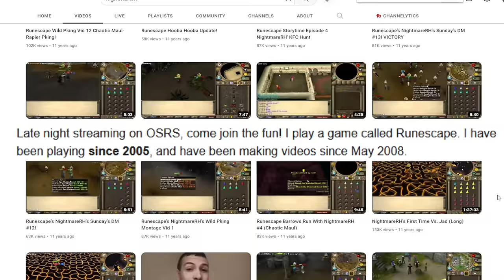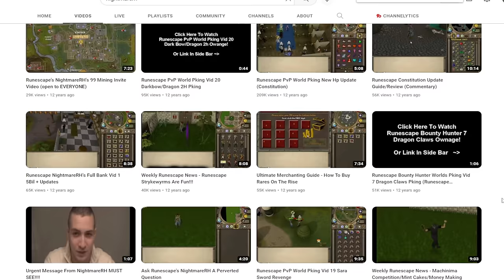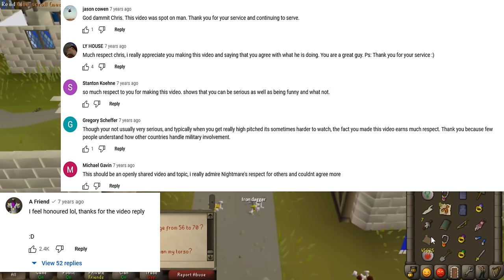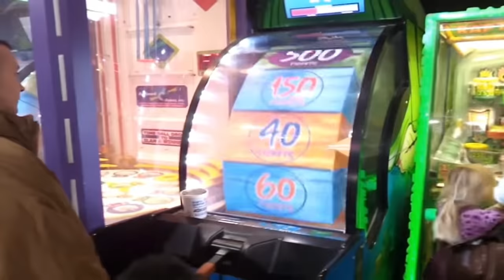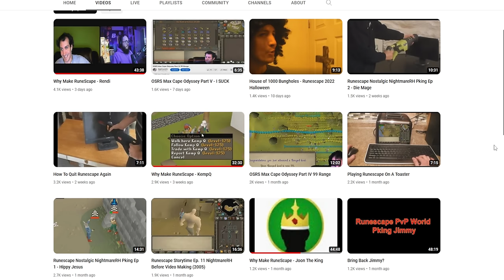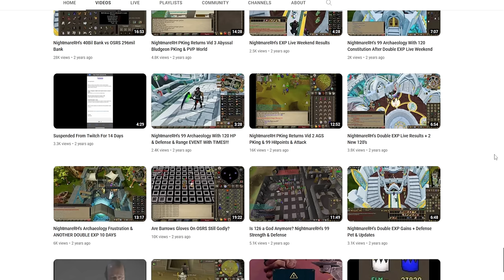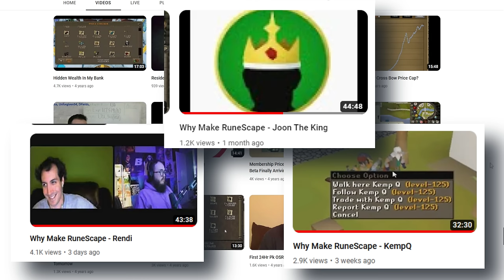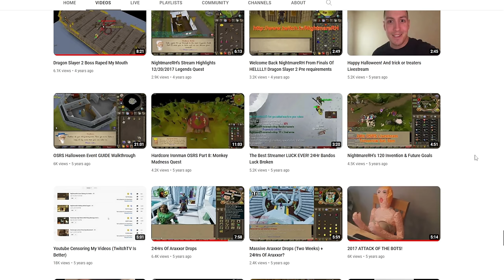The "Craziest" Runescape Player | NightmareRH: The Movie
Ladies & Gentlemen I bring you: NightmareRH: The Movie

NightmareRH was a very influential Runescape player around the 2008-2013 era and beyond that made pking rage videos among other types of content. This content gained a ton of traction in pre evolution of combat days on what is now known as Runescape 3. His Runescape videos are very nostalgic and will go down in Runescape History as some of the most entertaining.